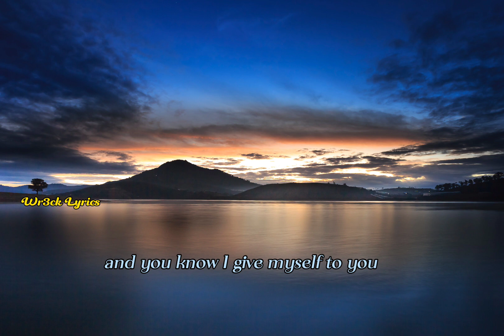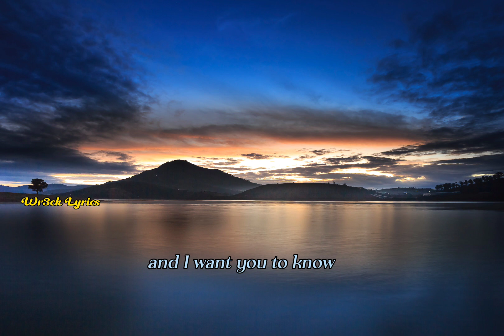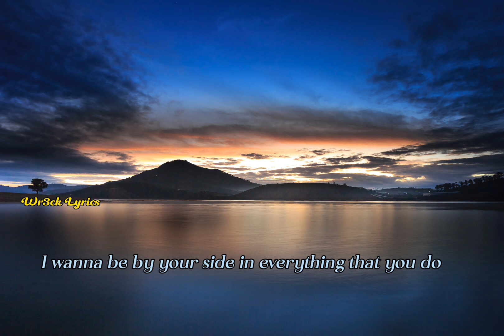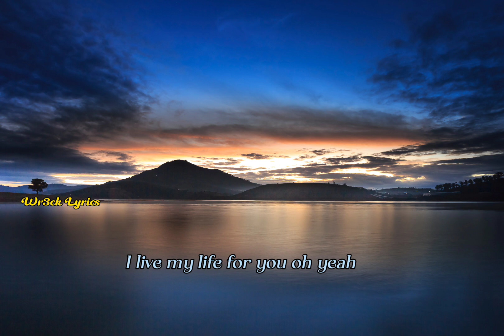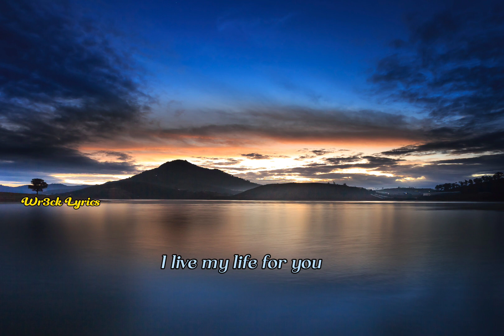I Live My Life For You(Lyrics Video)- Firehouse